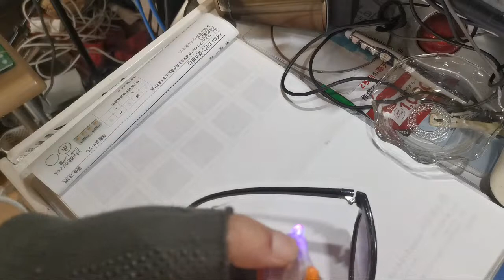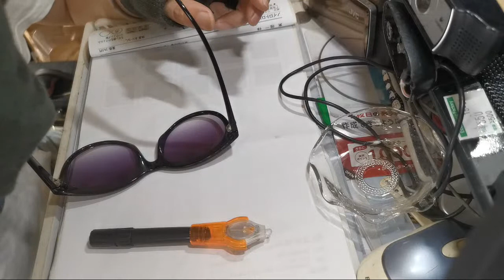「BONDICでサングラスを直してみる、雑談メイン(^_^)v♪」のコピー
今回は、BONDICでサングラスを直してみるとお、おまけｗしました、雑談メイン(^_^)v♪

下記ＵＲＬでも配信していますので　是非参加してくださいね＾＾ｖ♪